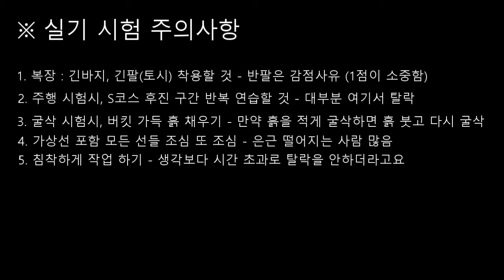포크레인 자격증 필기 실기 합격 후기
회사를 퇴사한 후 일주일만에
직업전문학교에 가서 굴삭기 운전 기능사를 등록했어요.
그 후 필기, 실기를 합격하고 포크레인 자격증을 딸 수 있었네요 ^^

펜션 공사는 한창이에요
내년 4월 오픈을 목표로 더 열심히 달려볼게요 :)